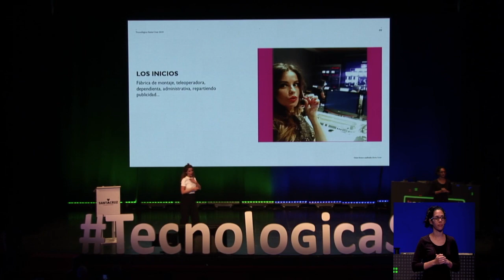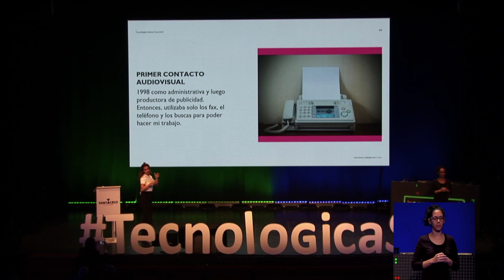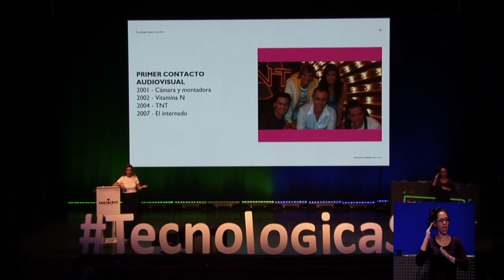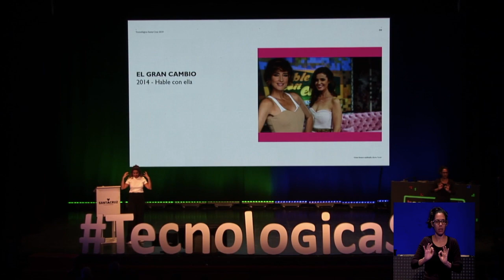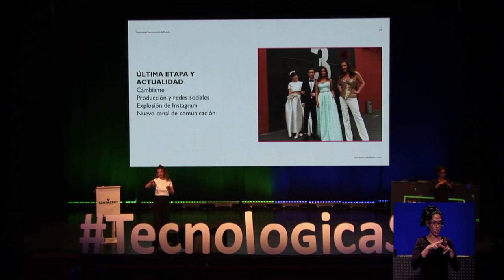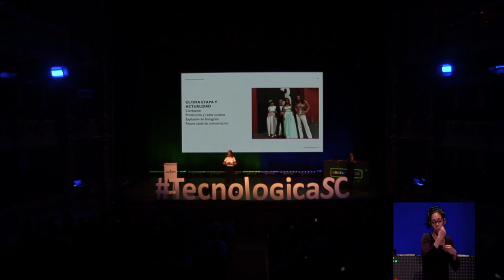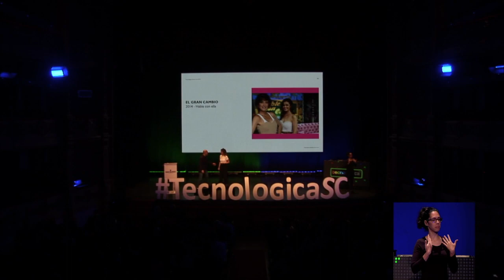Tecnológica 19: Marta Torné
Charla de Marta Torné ‏durante Tecnológica19, IX Encuentro de Innovación y Sociedad del Conocimiento, que tuvo lugar el 6 de abril de 2019 en Santa Cruz de Tenerife